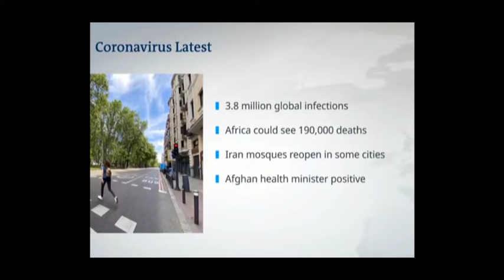BELIEVE (COVID-19) VIDEO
Godboy ft Singah, Shugavybz, Pryme, Dj switch, Leeroyafrika, Xbusta, King Bernard, Rogerlino.
Music producer : Shugabeatz
Video Director : Whisper
Assistant Director : Nappy
Video production company : I ARTS CRAFT